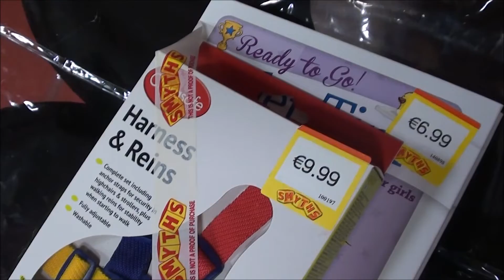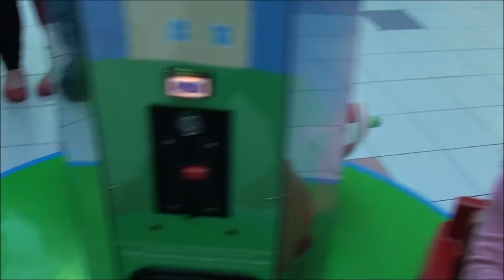Happy Birthday Lily, Daily Vlog, January 02 2016, neencrochet